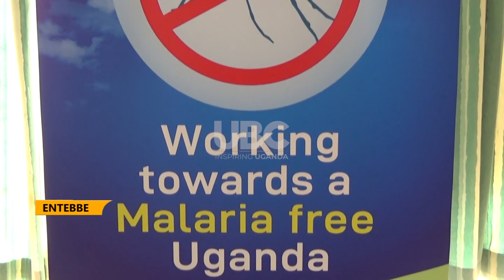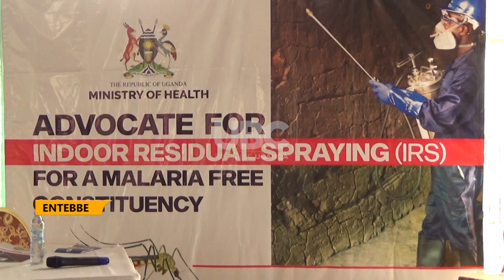Curbing malaria spread - Indoor residual spraying- irs launched in West Nile.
The Deputy Speaker of parliament has launched the indoor residual spraying and also rolled out of the IRS intervention in West Nile during the advocacy meeting with members of parliament from west Nile in Entebbe.

The decision to implement indoor residual spraying - IRS is driven by the high malaria burden in the region in the presence of the good coverage of other effective malaria control interventions including long lasting insecticide treated nets.
S.O.T